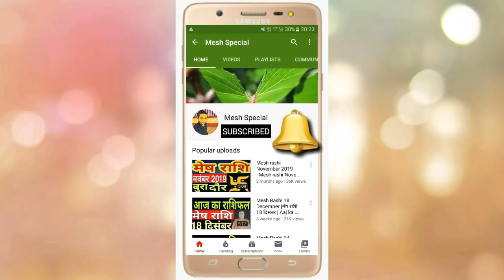Mesh Rashi 7 September 2020 Aaj Ka Mesh Rashifal Mesh Rashifal 7 September 2020 Aries Horoscope#Mesh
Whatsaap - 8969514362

Mesh Rashifal 7 September 2020
7 September Mesh Rashi
Mesh Rashi September 2020
Dainik Rashifal
Horoscope
 Astrology
7 सितंबर दिन सोमवार  मेष राशि
आज का राशिफल मेष राशि
मेष राशिफल

aaj ka mesh rashifal mesh rashi aaj ka rashifal 7 September 2020 mesh rashi
Mesh rashi 7 September 2020 Dainik Rashifal Horoscope Astrology Aaj ka mesh rashi

धन्यवाद ।